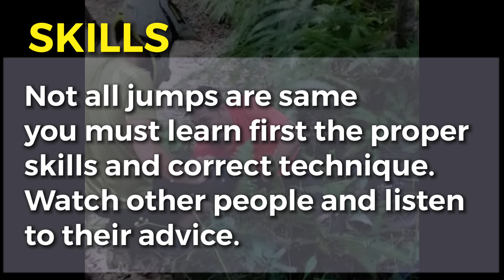Epic crash | Bukit Gambir | Lessons Learned after crash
My dramatic and epic crash during a session ride in Bukit Gambir. Hope the tips I have learned could help others also. Keep sending and ride safe always